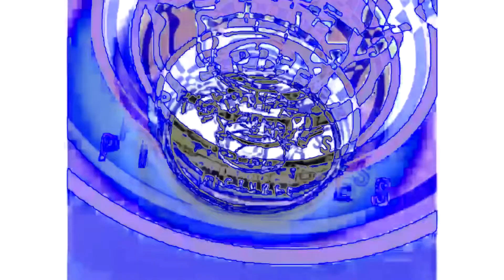Electric Spiffy Effects